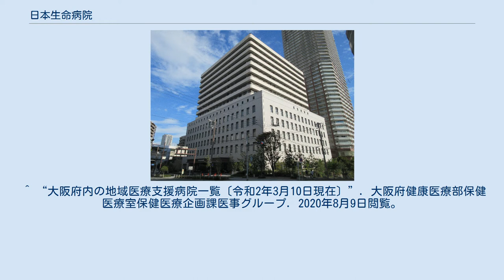日本生命病院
日本生命病院（にほんせいめいびょういん）は、公益財団法人日本生命済生会が大阪府大阪市西区江之子島に設置する病院。
大阪府がん診療拠点病院、地域医療支援病院などに指定されている。
社会福祉法に基づく無料定額診療を行っている。
 （この節の出典） (この節の出典) (この節の出典) ^ a b “大阪府内のがん診療拠点病院一覧”. 大阪府健康医療部健康推進室健康づくり課生活習慣病・がん対策グループ. 2020年8月9日閲覧。
 ^ “大阪府内の地域医療支援病院一覧”. 大阪府. 2020年5月6日閲覧。
 ^ “無料定額診療事業実施施設一覧表”. 大阪府. 2020年5月6日閲覧。
 ^ “沿革”. 日本生命病院. 2020年8月9日閲覧。
 ^ a b “大阪府医療機関情報システム”. 大阪府. 2020年5月6日閲覧。
 ^ “二次救急医療体制（大阪市圏）”. 大阪府. 2020年5月7日閲覧。
 ^ “大阪府内の地域医療支援病院一覧〔令和2年3月10日現在〕”. 大阪府健康医療部保健医療室保健医療企画課医事グループ. 2020年8月9日閲覧。
 ^ “NPO法人卒後臨床研修評価機構認定証発行病院 一覧”. NPO法人卒後臨床研修評価機構. 2020年8月9日閲覧。